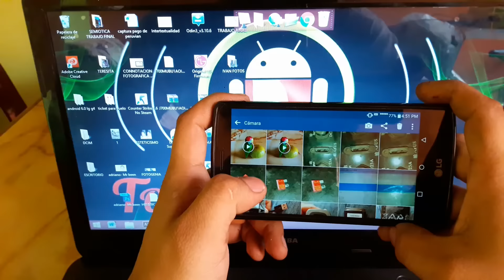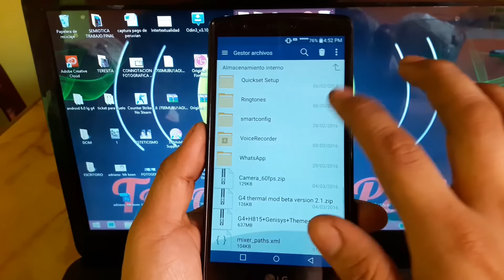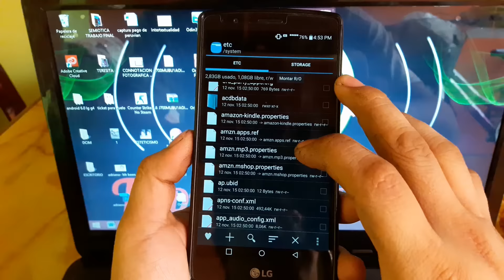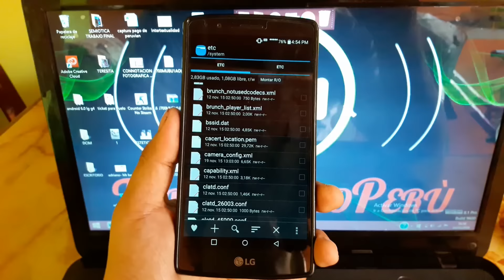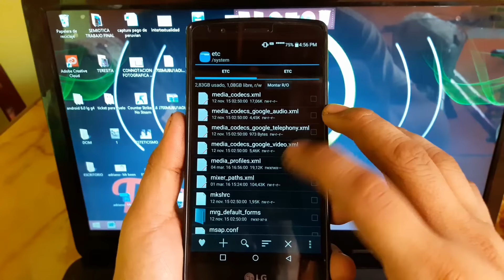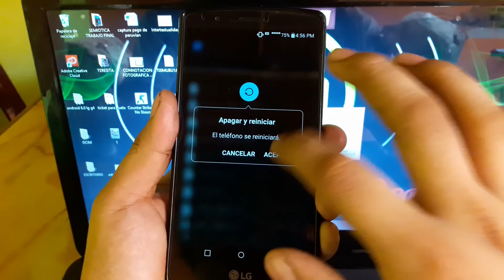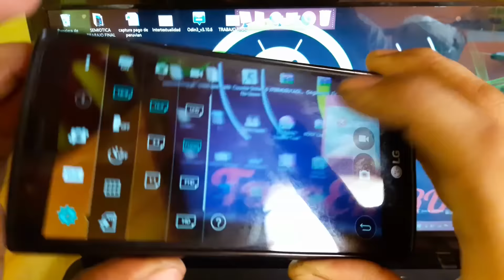Mejorar cámara a 60 fps FHD en LG G4 815 - 815p - 815 AR ( ROOT)